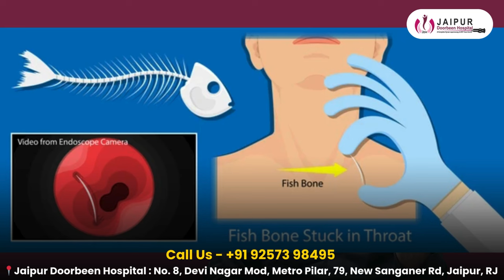अगर गले में चीज़े अटक जाये तो कैसे निकाले ! Foreign Body Removal in Throat !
इस वीडियो में Dr. Sunil Tanwar, ENT Consultant और Rhinoplasty Specialist, विस्तार से बताएंगे कि अगर गले में कोई चीज़ फंस जाए, तो उसे कैसे सुरक्षित तरीके से निकाला जाता है।

📌 Jaipur Doorbeen Hospital में हम ENT समस्याओं का सबसे आधुनिक और सुरक्षित इलाज प्रदान करते हैं।

📍 Hospital Location: No. 8, Devi Nagar Mod, Metro Pilar, 79, New Sanganer Rd, Jaipur, Rajasthan